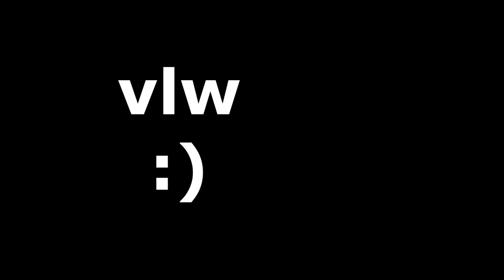PRIMEIRO VÍDEO COM A MOTO NOVA! *motovlog*